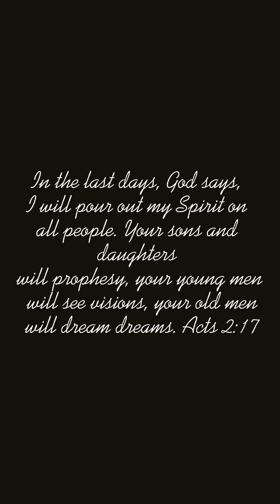HOW TO EXPERIENCE VICTORY IN OUR BATTLES/POWER OF WORSHIP/SHORT DEVOTION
There is POWER IN PRAISE AND WORSHIP.Ito ang misteryo at himala ng tagumpay ng tagumpay at pagkakaroon ng Diyos kapag sumamba tayo! Kapag sumasamba tayo, pinatutunayan natin ang katotohanan ng Salita ng Diyos, at ito ay nakaugat sa ating puso.
He put a new song in my mouth.Every person is created to be a worshiper. God dwells and, I believe, manifests Himself in the praises of His people.